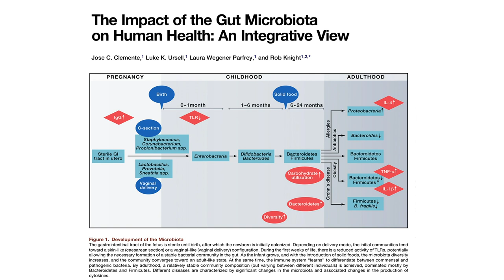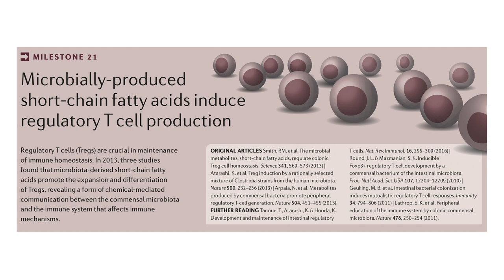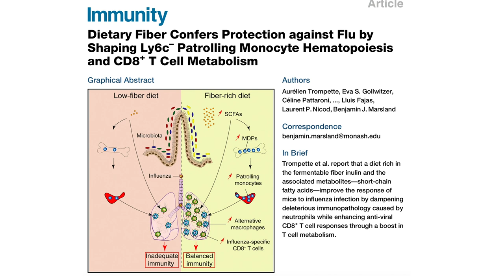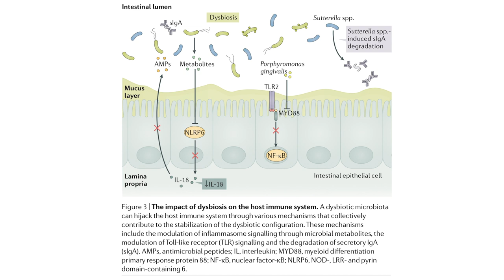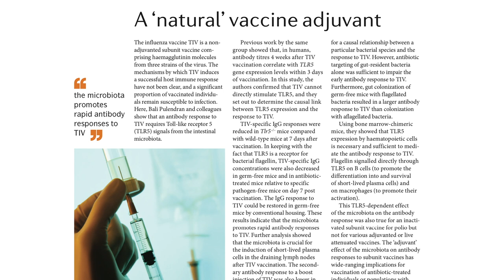How the gut microbiome regulates immune cell types | Dr. Rhonda Patrick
Increasing evidence suggests that the microbiota, the diverse population of bacteria harbored by the human body, plays a key role in immunity.  Many studies suggest that short-chain fatty acids derived from the gut microbiota promote the expansion of T-regulatory cells, maintain gut barrier function, regulate cytokine production, and support immune cell populations. In this clip, Dr. Rhonda Patrick describes how the body's microbiome affects immune function.